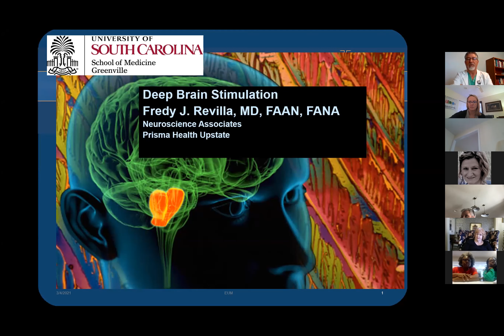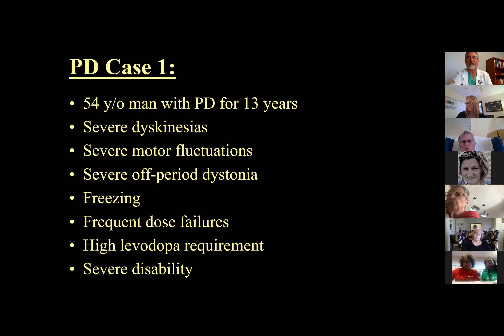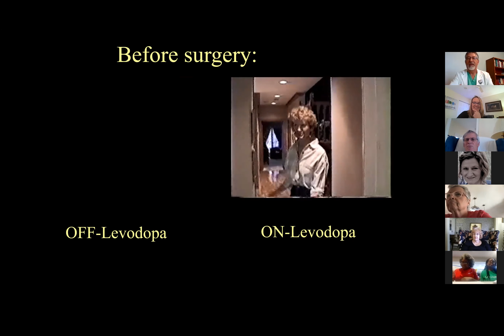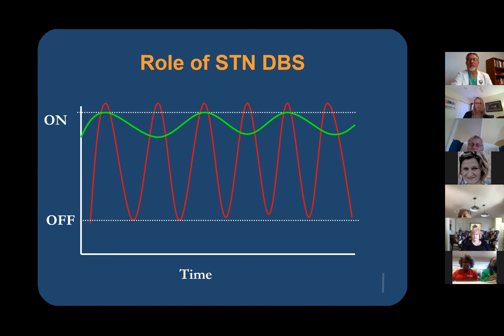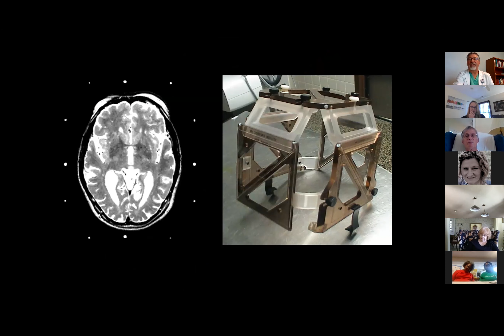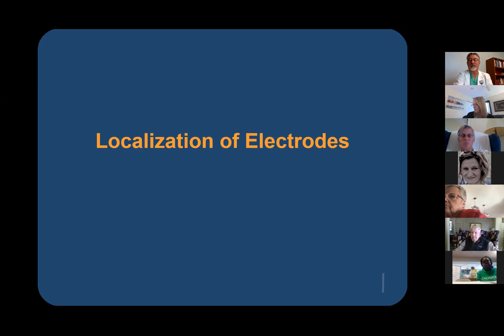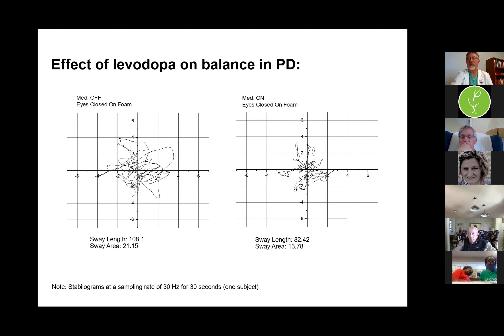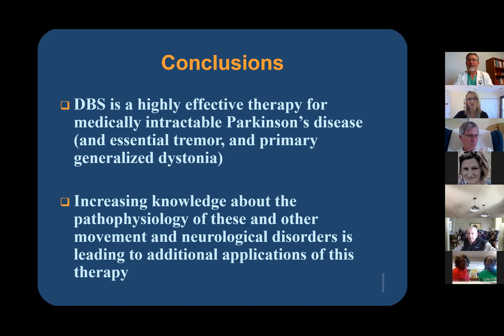Deep Brain Stimulation (DBS) - GAPS Coffee Talk - March 4, 2021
Dr. Fredy Revilla, Prisma Health, talks about Deep Brain Stimulation to our GAPS Members.